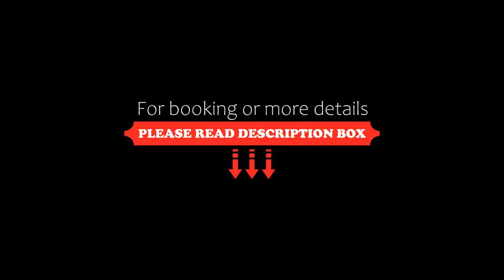La villa 10, Étretat, France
About Property:
You're eligible for a Genius discount at La villa 10! To save at this property, all you have to do is sign in.
This property is 7 minutes walk from the beach. Situated in Étretat, 500 m from Etretat Beach, La villa 10 features accommodation with a garden, private parking, a fitness centre, a free access sauna and a bar. The accommodation offers a 24-hour front desk, a shared lounge and luggage storage for ...
Property Type: Hotel
Address: 10, avenue de Verdun, 76790 Étretat, France
Searching For
1. La villa 10 - Étretat - France
2. La villa 10 - Étretat - France Address
3. La villa 10 - Étretat - France Rooms
4. La villa 10 - Étretat - France Amenities
5. La villa 10 - Étretat - France Offers and Deals
Audio Credit:
Track Title: Reasons To Hope
Artist: Reed Mathis